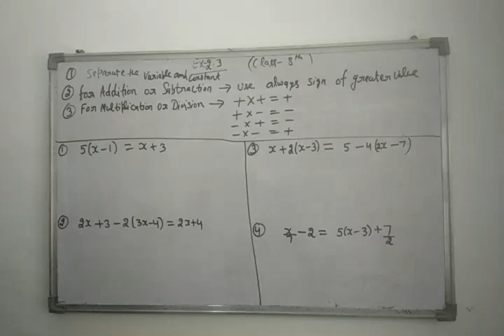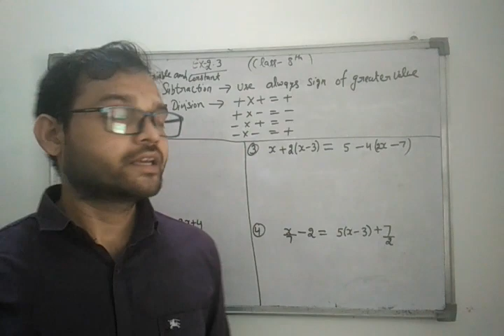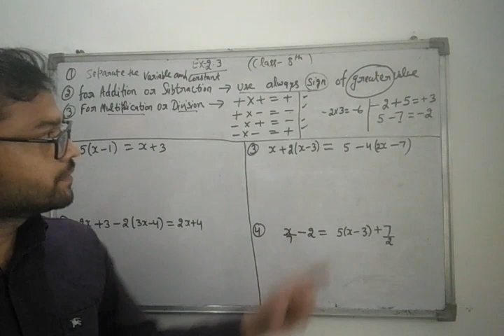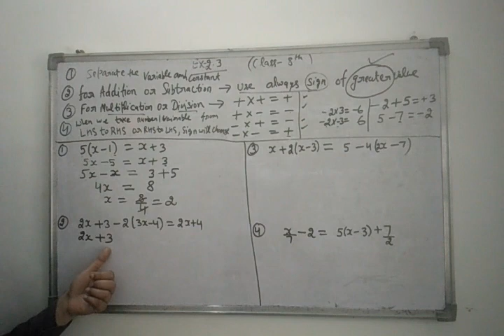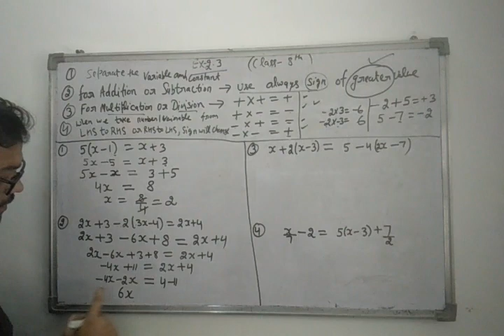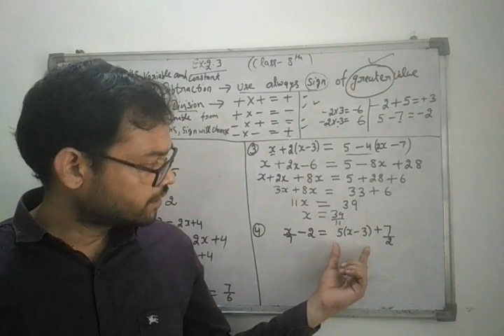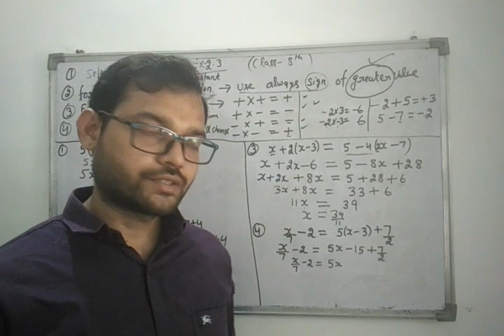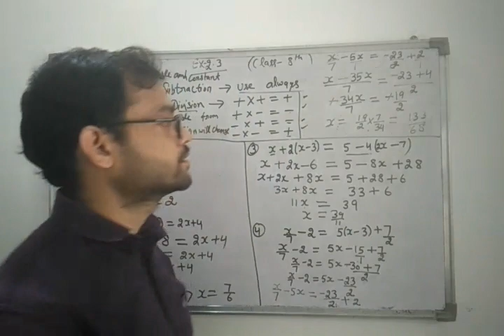how to solve the equations in one variable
see the video carefully to understand the concepts that how to solve the equations..